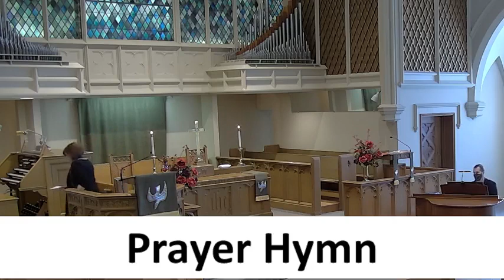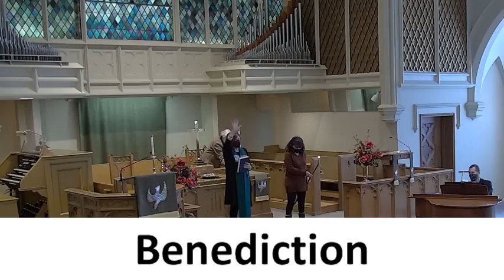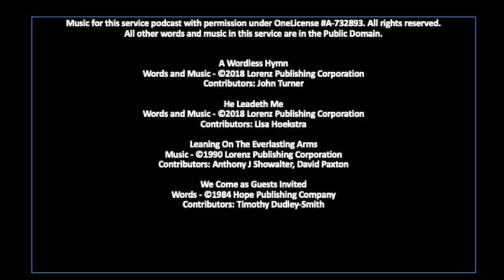February 6 2022 Worship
Welcome to Worship! Feb. 6, 2022. Please let us know that you were in worship by filling out the Contact Card

Music for this service podcast with permission under OneLicense A-732893. All other words and music in this service are in the Public Domain.

A Wordless Hymn
Contributors: John Turner

Contributors: Lisa Hoekstra

Contributors: Anthony J Showalter, David Paxton

We Come as Guests Invited
Contributors: Timothy Dudley-Smith